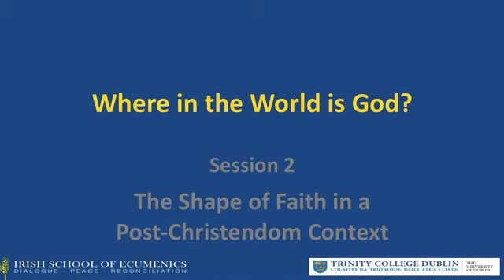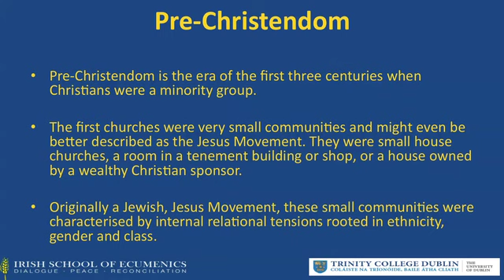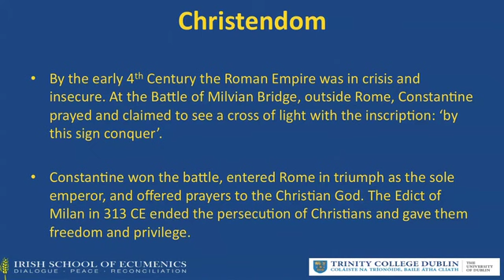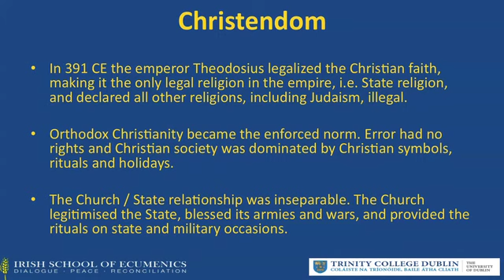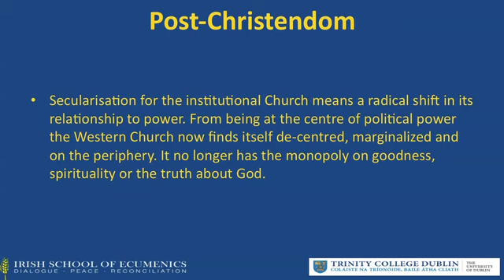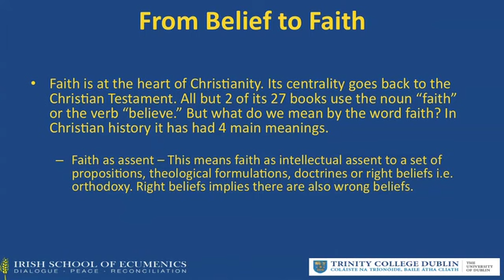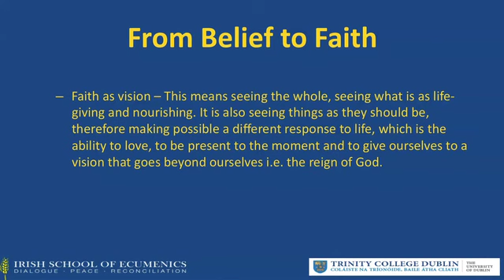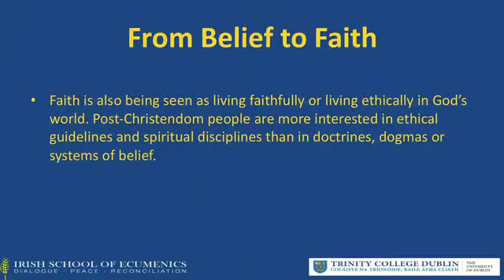The Shape of Faith in a Post-Christendom Context